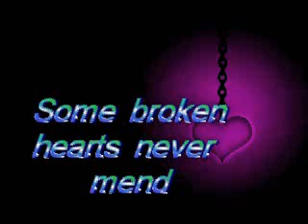Some Broken Hearts Never Mend. Mike Shannon.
Caribbean style version of the old Don Williams song.